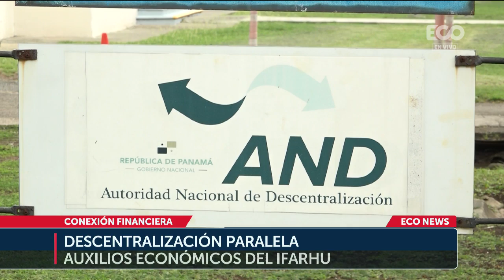El papel del nuevo contralor, esencial para recuperar grado de inversión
Panamá, 12 de septiembre de 2024

Información por: Carlos Araúz

En el reciente informe semanal de Carlos Araúz, presentado en el noticiero Eco News, se destacó que el nuevo contralor Anel Flores, jugará un papel clave en la recuperación del grado de inversión de Panamá. Araúz subrayó que una gestión transparente y eficiente será fundamental para fortalecer la confianza de las calificadoras internacionales y asegurar un manejo responsable de las finanzas públicas.

Según el análisis de Carlos Araúz en Conexión Financiera, el nombramiento de Felipe Chapman y sus viceministros se considera una de las decisiones más acertadas en los primeros 60 días de la administración de José Raúl Mulino.

"De cara al desafío fiscal que enfrentamos localmente, inmersos en un ambiente de incertidumbre mundial por conflictos bélicos que escalan y elecciones en EE.UU., era de altísima importancia generar tranquilidad y confianza en los mercados internacionales. Vendrán seguramente acciones complejas e innovadoras para salir adelante pero tenemos todos los componentes macroeconómicos para hacerlo, incluyendo ahora el capital político", enfatizó Araúz.

Sin restar importancia al nombramiento del equipo económico, Araúz en su artículo económico subraya que la elección de Anel “Bolo” Flores como Contralor General de la República por parte de la Asamblea de Diputados es igualmente trascendental.

"Debemos reconocer que como país hemos perdido varios puestos en materia de competitividad mientras que la fortaleza de nuestra instituciones es puesta en tela de duda por propios y extraños", señaló el asesor financiero Carlos Araúz.

La recuperación del grado de inversión, según la calificadora Fitch Ratings, depende de una gestión más disciplinada de las finanzas públicas. Esto implica no solo una administración transparente ante los ciudadanos, sino también un enfoque estructural que trascienda decisiones individuales.

Es fundamental que la ley que regula la Contraloría General de la República sea estricta y específica, exigiendo una rendición de cuentas rigurosa. Además, se deben tomar acciones legales si las auditorías detectan irregularidades en el manejo de los fondos públicos.

El Contralor Flores ha incluido en su lista de “quick wins” (victorias rápidas) investigaciones profundas en dos temas que generan tanto terror que hacen ver a Stephen King o Alfred Hitchcock como novatos: los turbios manejos que se escuchan en la descentralización paralela y la desgarradora historia de los auxilios económicos del IFARHU.

"Es muy probable que las investigaciones forenses pongan a prueba al nuevo Contralor muy temprano en su administración considerando que los manejos más escabrosos se dieron en la última administración de un gobierno liderado por un partido afín a su persona. Con eso dicho, reconocemos en Anel Flores a un empresario exitoso quien ha generado miles de empleos en Panamá con una intención de mejorar la calidad de vida de las personas que le rodean".

Entiendo que el rol del Contralor General de la nación no es generar empleo, ni tampoco ganancias para accionistas como lo ha hecho de manera exitosa el Sr. Flores. Pero, si algo de su éxito empresarial se traslada a una impecable gestión controlando cómo se gastan los fondos públicos pues los accionistas de este país que somos todos los ciudadanos estaremos más que agradecidos.